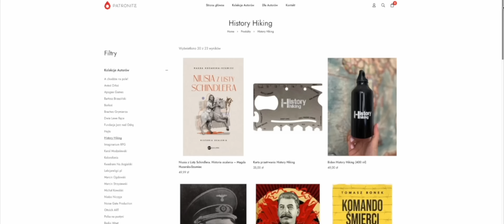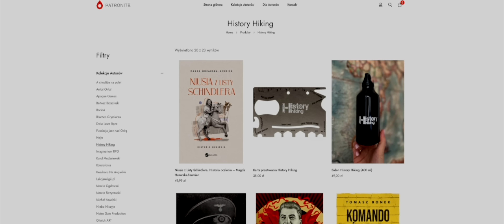Prof. Norman Davies: Putin ma DELUZJE - KontrWywiad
Koniecznie kup książkę prof. Daviesa Kupując w naszej księgarni wspierasz produkcję nowych reportaży historycznych.
Dołącz do naszych mecenasów i oglądaj filmy przedpremierowo i bez reklam.

Gościem dzisiejszego KontrWywiadu jest brytyjski historyk i autor książek, profesor Norman Davies, z którym rozmawiamy o planach Putina, zagrożeniu krajów bałtyckich, wojnie Rosji z Ukrainą, Wołyniu i Galicji.

Niniejszy film ma charakter edukacyjny, a jego celem - jak i celem całego kanału History Hiking - jest rozpowszechnianie wiedzy historycznej i potępianie niemieckiego nazizmu.

🔔 Podoba Ci się nasz kanał? Obserwuj także nasz i